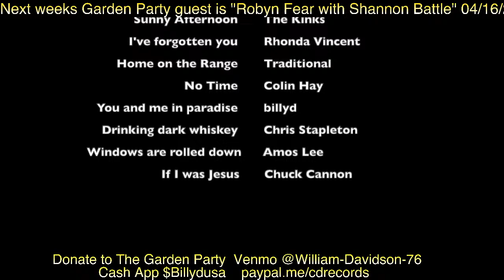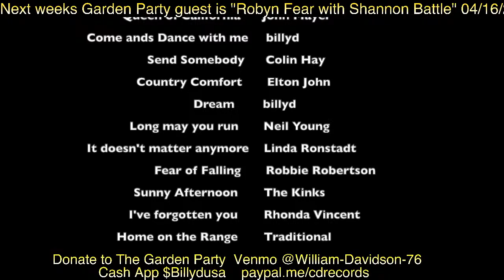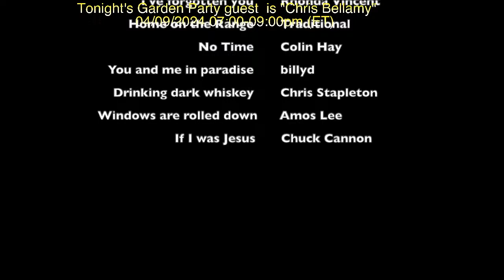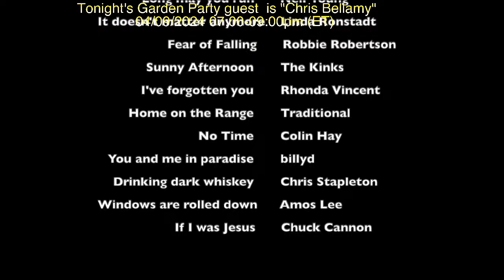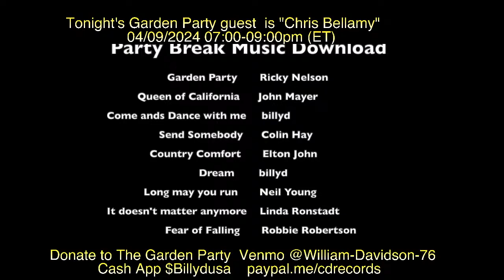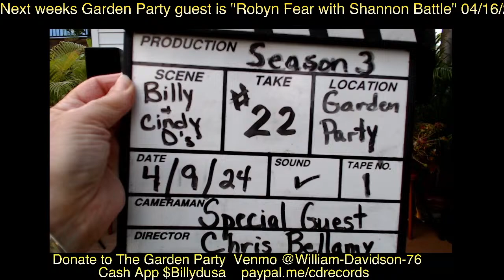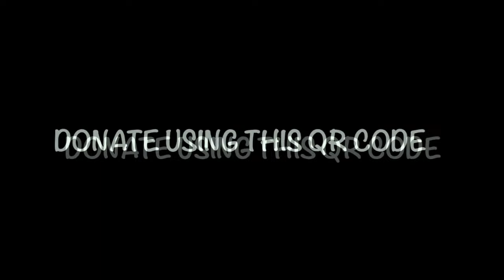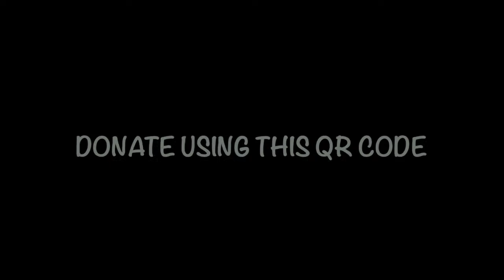Billy and Cindyd's Garden Party with "Chris Bellamy" 04/09/2024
Mark Macri BIO 2024

Became a professional musician in 1986, Touring the Northeast United States, before touring Japan from December of 86, to May Of 87. The band was called “Allnighters”

Debuted my solo act, May 24th, 1991

!rst CD, “A Day At The Human Races,” was released on August 25th, 1996, earning 2 SAMMY Nominations

(I'm basically the “Susan Lucci” of the SAMMY's, with 5 nominations)  :-)

2nd CD, “A Better Place,” released February 29th, 2004

3rd CD, “Still Human,” released October 2nd, 2016

Moved to the Celebration/Orlando, Florida, from October 2004 to June of 2019. Playing 8 months in Florida, returning home for 4 months in the summer time).

In that time I secured a residency at The House Of Blues/Orlando for Approximately 14 years, along with regular appearances at The Hard Rock/Tampa, as well as The Hard Rock/Orlando, Including opening for REO Speedwagon in April, 2018

Also have worked as a studio musician for the better part of 30 years.

Have played all along the east coast, as well as the upper Midwest(Chicago, Minnesota, Wisconsin, Michigan and Ohio)

Besides Touring Japan early in my career, I've also played in the U.K, as well as Italy.

My last CD, “Still Human,” featured 27 CNY musicians, including a rap/hip/hop artist, along with gospel singers in a tribute to Martin Luther King Jr.

I have opened for Orleans, Little River Band, The Subdudes, as well as many highly attended musical festivals/events that included countless Nationally known acts.

Other notable band, “TRAINWRECK,” starting in 1997, Ending late 2021

Currently with “Mood Swing,” led and fronted by Danielle Rausa.

Just Launched a New Band called “Mark Macri + The Funk Junkies, Featuring Ed Gorham on Guitars and Vocals/ Robbie Spagnoletti on Drums and vocals/ Jake Capozollo on Bass and vocals.

Most proud of being a part of the CNY Music scene, which I respect and love so much, as well as The countless weddings, private functions and even memorial services, amassing a large “extended family.” There's not much of a higher honor to be included in Joyous times, as well as times of loss. It's hard to explain that kind of honor.
     I've said this many times.. I have the most loyal supporters(never been a fan of the word “Fans”) that any musician could amass over the span of decades. Many still with me from the beginning.